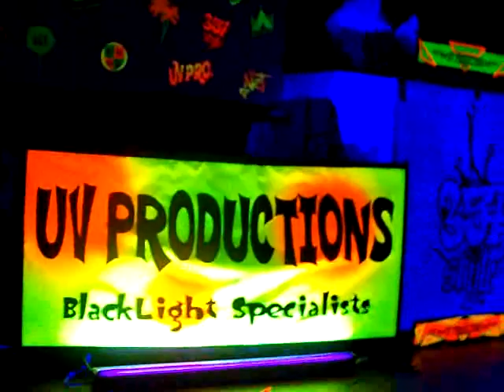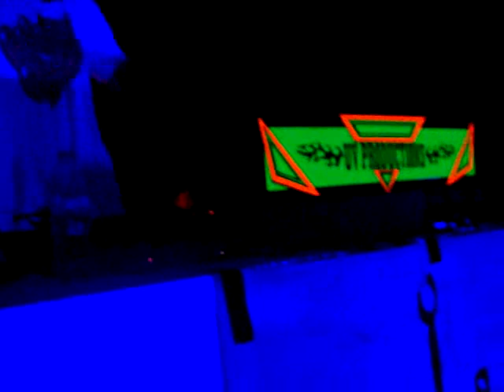Dustin Hulton Music Farm 6 25 10 - UV Productions Video 7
Dustin Hulton set start 6.25.10 Music Farm